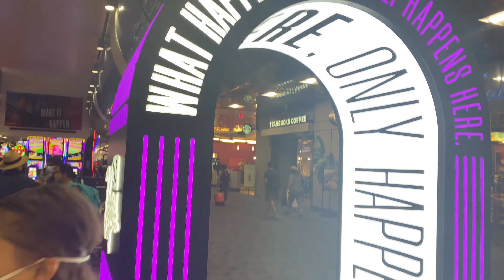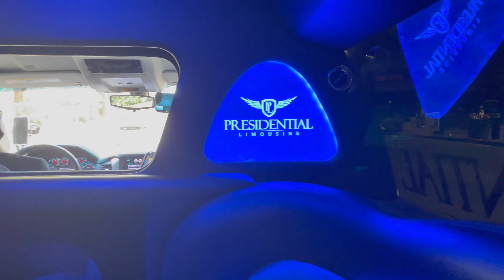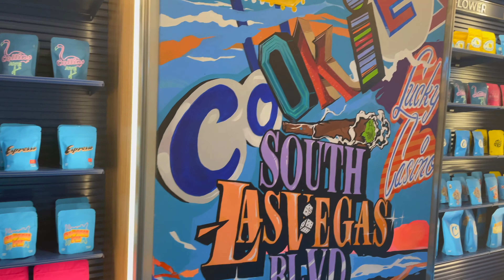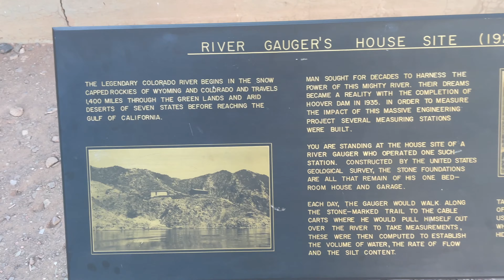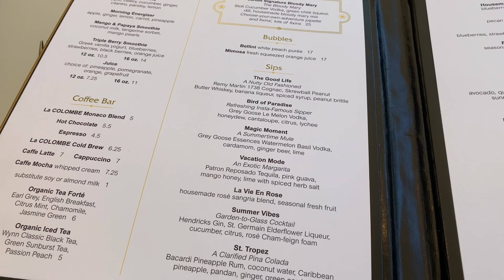Las Vegas Family Trip Things To Do Outside The Strip (Must Watch)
We took a family trip to Las Vegas and it was nothing short of fun. We had a chance to eat at some of the best restaurants in Vegas and experience the night life as well. Although I must say the most fun we had was when we did the outdoor activities outside the strip. We had a chance to use the ATV's and go kayaking. This revealed another side of Vegas that we were happy we had a chance to experience.